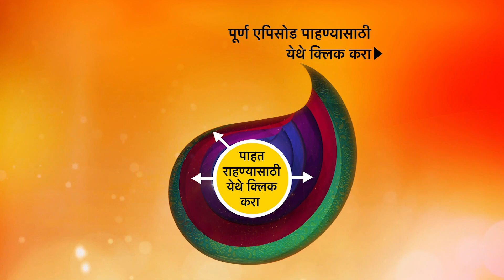Swarajya Janani Jijamata - स्वराज्य जननी जिजामाता - Ep 235 - 7th September, 2020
Episode 234: Miya Ameen's Guts
Pant comes to tell the news of Jijabai's public announcement to Shahajiraje to which he says that Miya Ameen's guts are strong enough that he will go to any extent to overthrow Shahaji. He tells that it is now impossible to stop Jija.